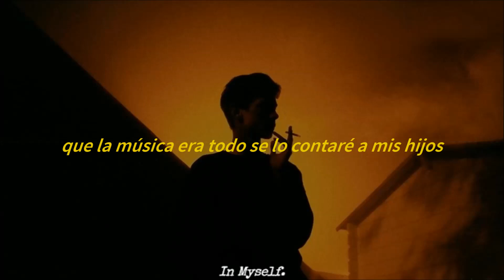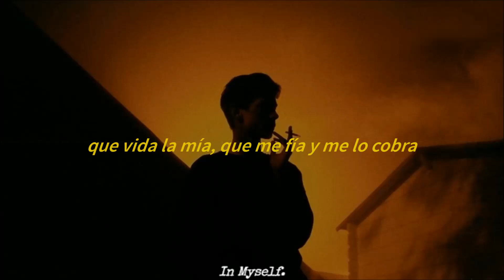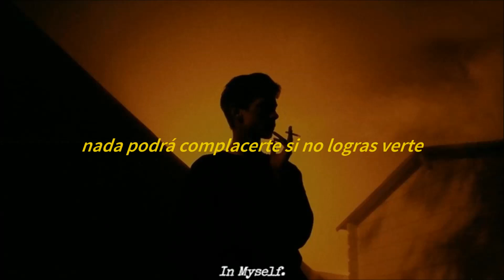Charles Ans, Adan Golden Ganga; El tiempo cura // Lyrics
Letra:
Déjame a solas, aunque, odie las despedidas
El tiempo cura todo pero cobra con la vida
Unos pierden por amor por el humo, la bebida
Sírveme otras dos, sal y limón en la herida
Es otra excusa pa' sentir que vibro de nuevo
Aunque me aíslo nunca fui de prisas o peros
Si tu caricia asfixia nunca fue sincero
No niego que sea una delicia, oler tu pelo...
Bueno, al borde de ese precipicio
La cuerda floja de tus ojos y tus acertijos
Yo solo un bobo de ojos rojos que predijo
Que la música era todo se lo contaré a mis hijos
Digo, toda una vereda por delante...
Desde aquel martes 13, ya son 13 años de darle
A veces mágico, a veces titubeante
A veces la cabeza llena otras sin nada que contarte...
Sabes? Yo me la vivo a mi manera...
Siempre pensé quizás por ti me detuviera
Aquel mal de amores una crisis pasajeras
Hoy nada nos libra como en música ligera
No vine a vender humo, no vine a vender sobras
Que vida la mía, que me fía y me lo cobra
Veneno de serpiente no confíes ni en tu sombra
Pase de adorarte a solo sentir que me estorbas
Se ve que te quise por mis cicatrices
Si nunca lo viste pues te lo perdiste
Te quise dar amor del bueno
Pero amor propio debes encontrar primero
Yo no quiero detenerte , solo quiero decirte que...
Nada podrá complacerte, si no logras verte
Así que vete, mejor ya vete (x2)